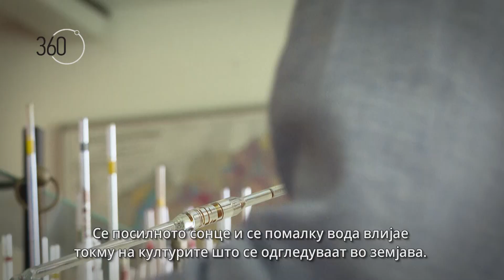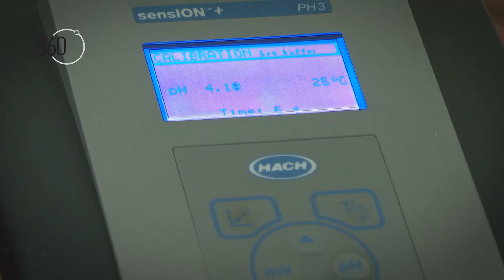Климатски промени во Македонија: Колку земјоделците се прилагодуваат на новите околности?